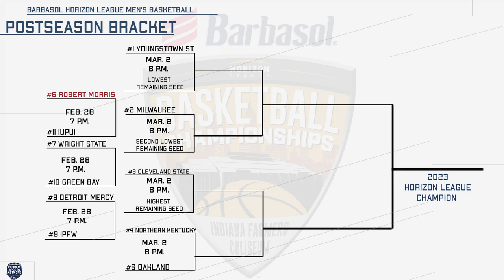Robert Morris men's basketball open up first round of Horizon League Tournament against IUPUI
For more on Robert Morris athletics, check out Colonial Sports Network by heading to colonialsportsnetwork.com!